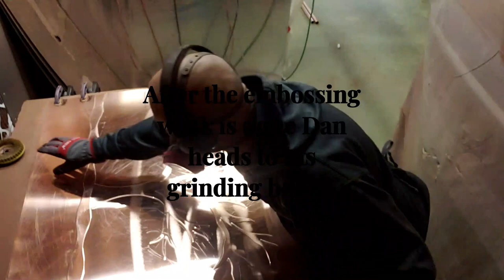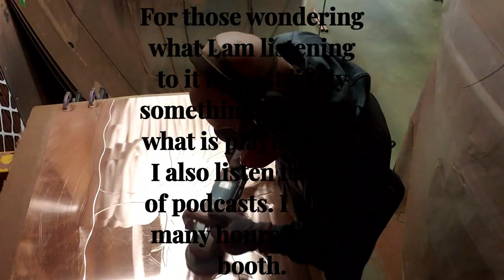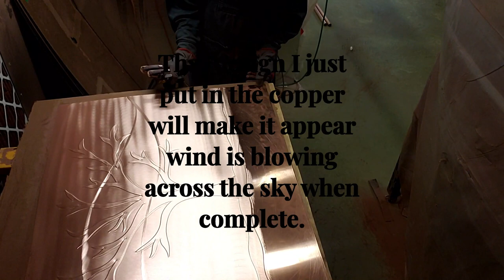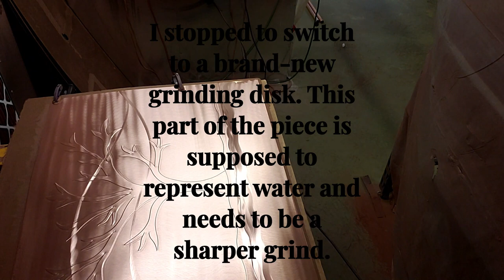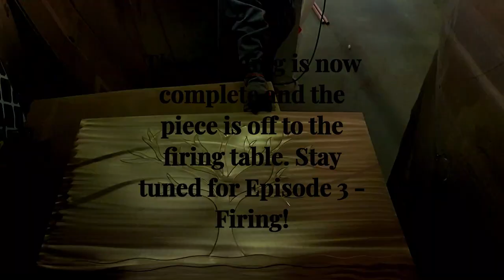The Art of Flame Painting Copper - Episode 2 - Grinding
This video is of Dan in his grinding booth. This is part of series in the making of the tree.